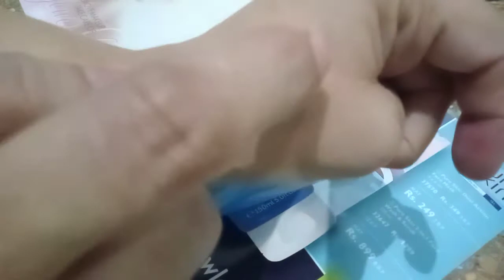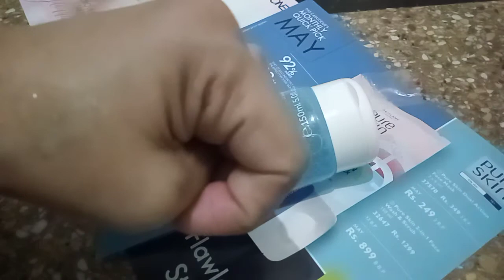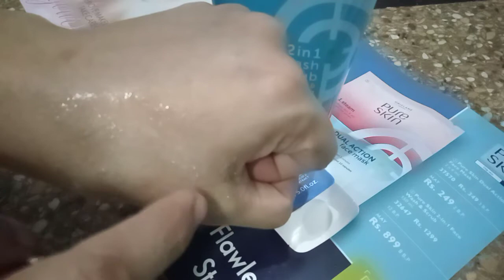Pure skin 2 in 1 face wash and scrub/ oriflame pure skin face wash review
Pure skin 2 in 1 face wash and scrub/ oriflame pure skin facewash review

welcone back my chenal trending fashion aaj kal

for order whatsapp no
Pure Skin 2 in 1 Face Wash An

Oriflame Pure Skin 2-in-1 Facewash

Oriflame pure skin face wash a

Oriflame 2 in 1 Face Wash and cleanser

Oriflame||Pure Skin 2in1 Facewash

Optimals Purifying face wash

Oriflame pure skin 2 in 1 face wash

Oriflame pure skin purifying

oriflame face wash

pure skin oriflam
pure skin face wash
skin care
pure skin sachet
pure skin toner and face wash